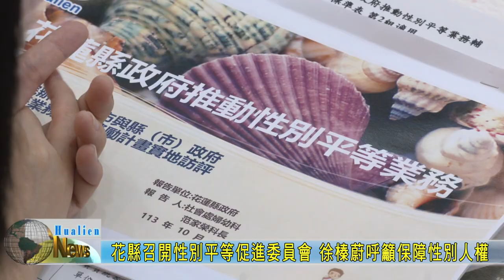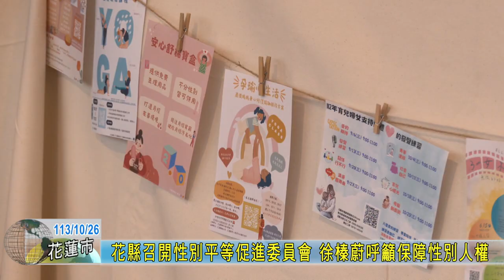20241026 02 花縣召開性別平等促進委員會 徐榛蔚呼籲保障性別人權